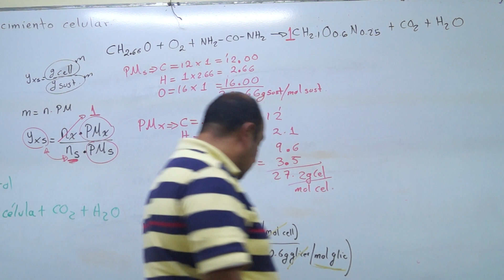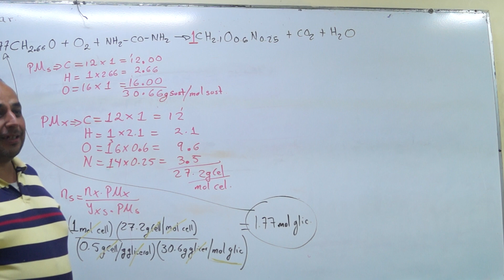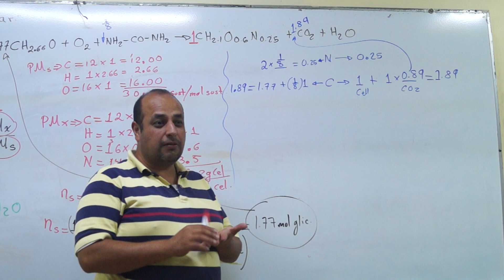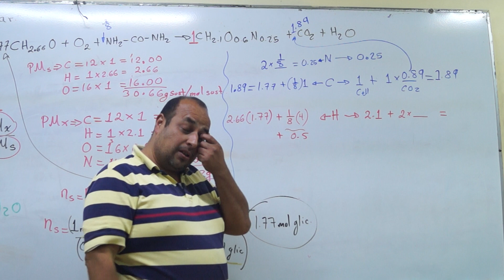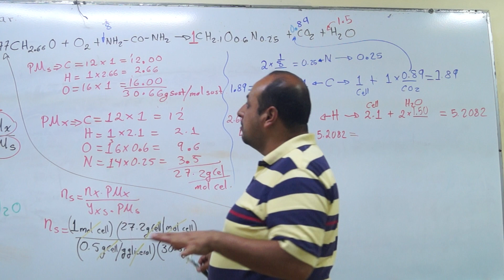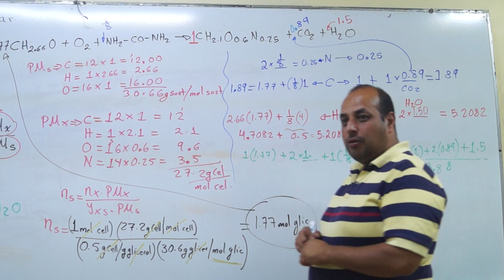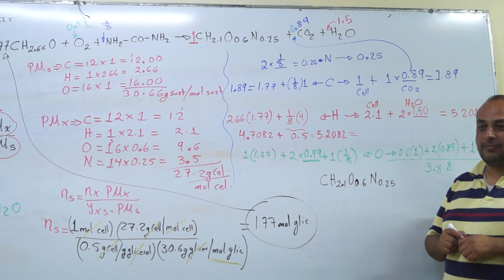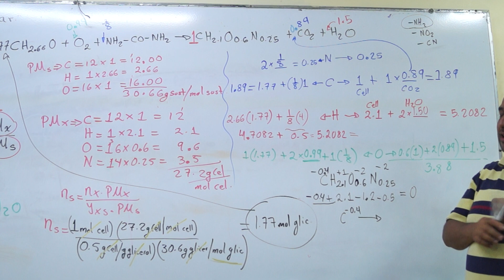Calor de Fermentación: Calor que se libera debido al crecimiento celular 2.